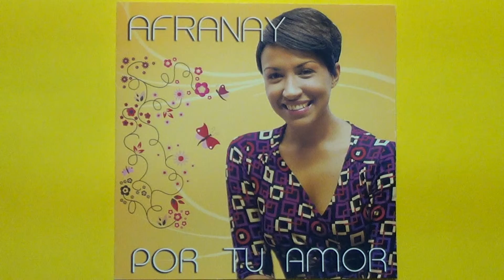afry stout-solo por hoy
2013 copyright Afranay Stout-Arreglo Musical, Instrumentacion y Secuencias MIDI: Daniel Trevino-Ingeniero de Grabacion y Mezcla:Jonathan Penate-Coros:Perla Mora,Eunice Castillo,Joannie Cinco,Jonathan Penate-Fotografia y Diseno Grafico:Axel C. Orellana-Producido por:Centro de Produccion Iglesia Adventista del Septimo Dia...